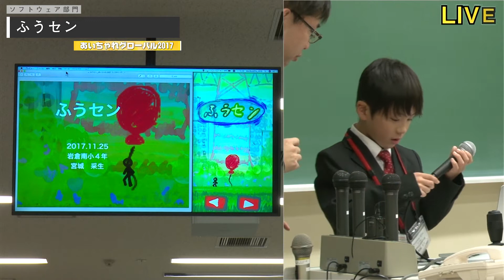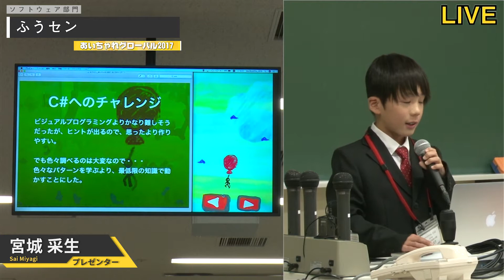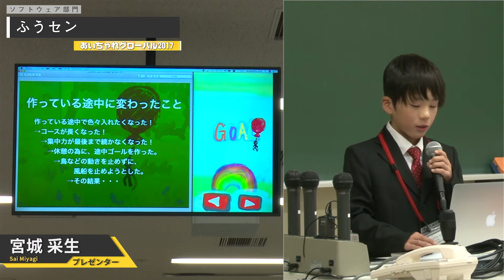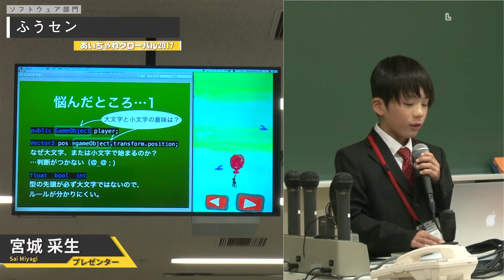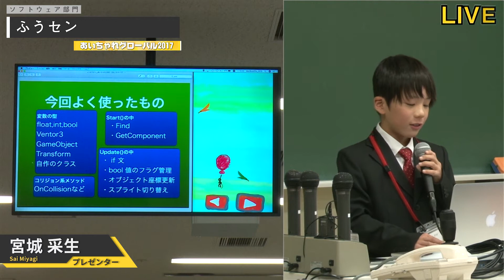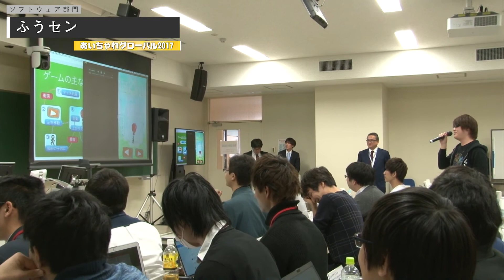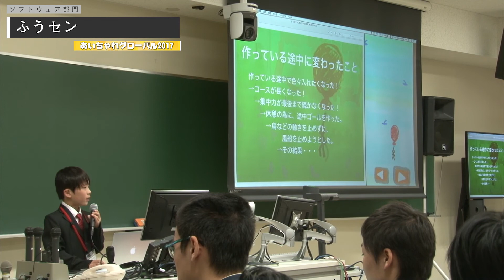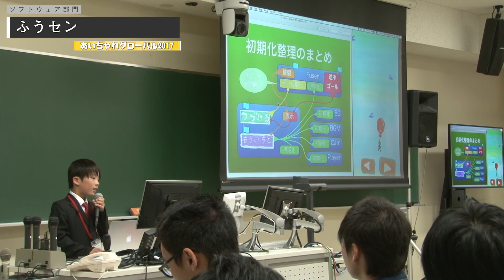ふうセン ソフトウェア部門1